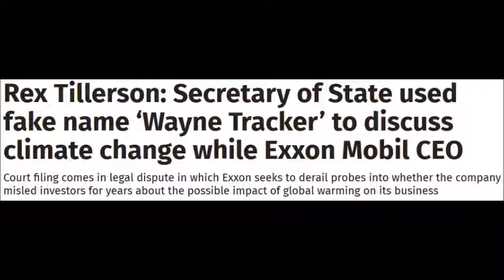A Hard Rain Gonna Fall 01 ‎30 08 315am (B.Dylan)